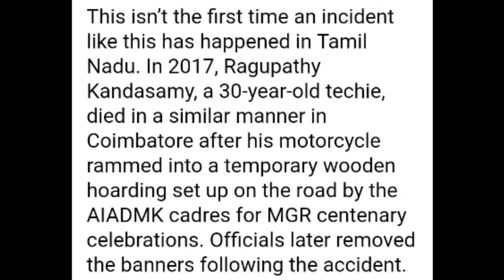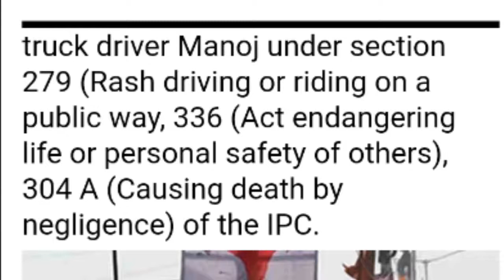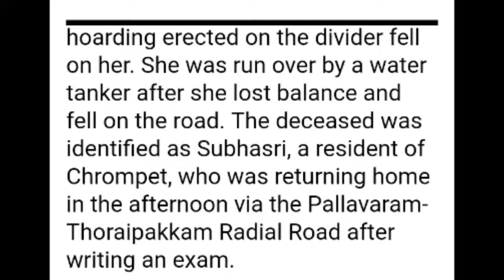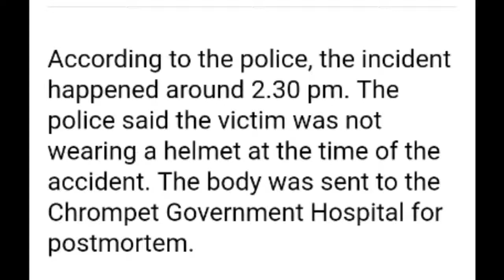what happen to subashree ?